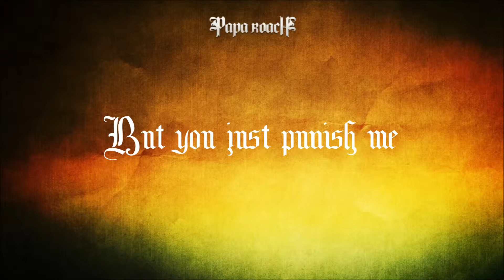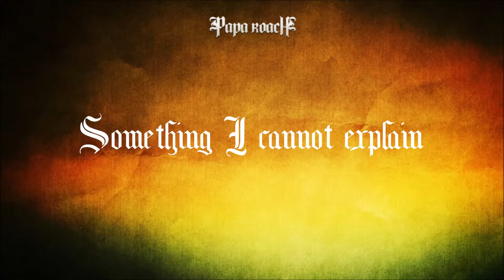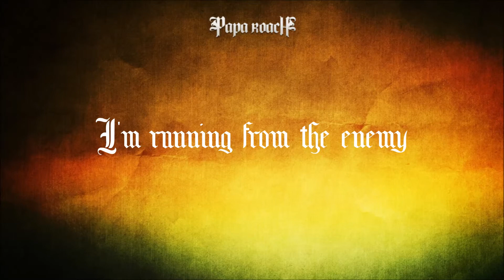Papa Roach - The Enemy lyrics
Aquí les traigo The enemy de la banda Papa Roach. Espero que les guste.

Here I bring The enemy of the band Papa Roach. Hope you liked.

La musica es propiedad de Papa Roach.
The music owned of Papa Roach.